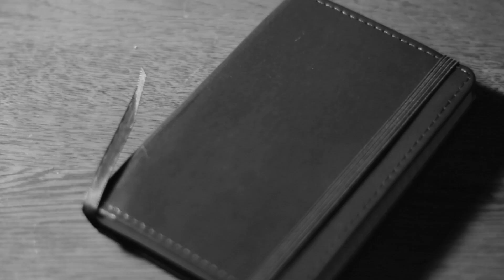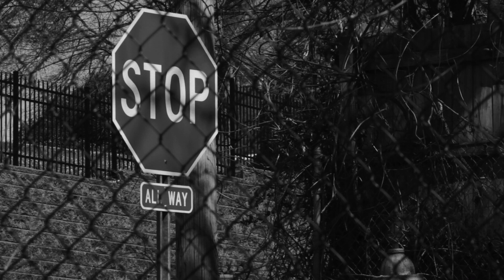Discover - Short Film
By Clayton Price Productions